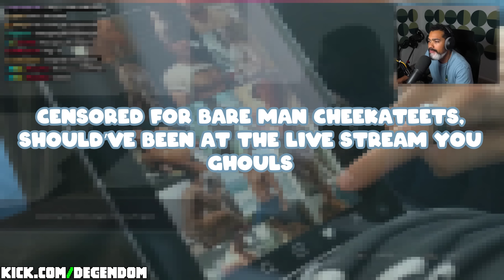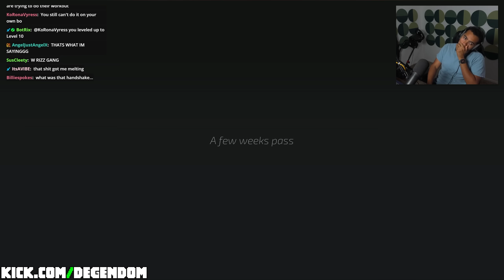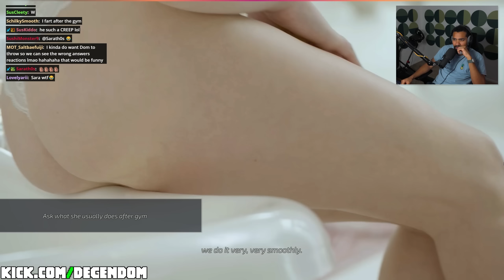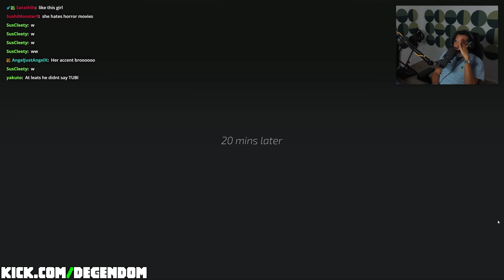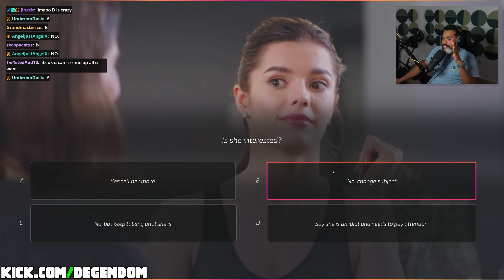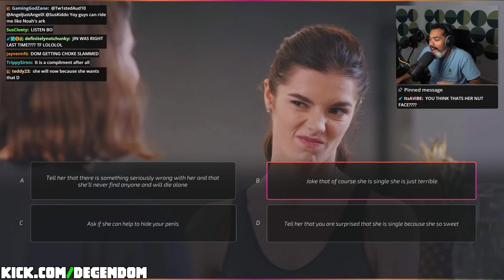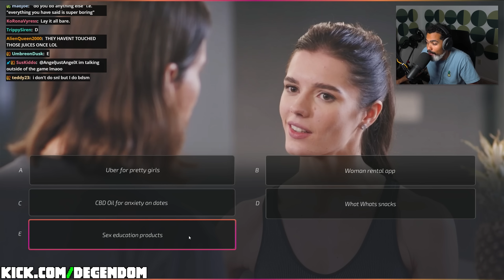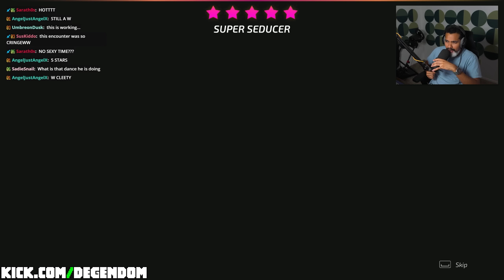Dom Tests out His Rizz at the Gym (highly successful 😈)